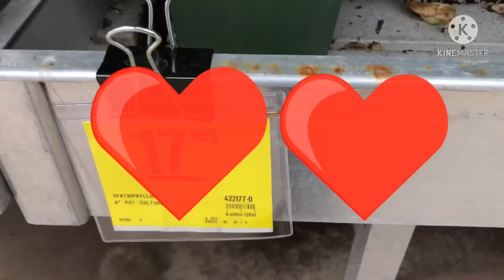HAPPY VALENTINES DAY TO EVERYONE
Hello! Everyone, it’s my first time to make a Premiere. Thanks and HAPPY VALENTINES DAY to everyone.